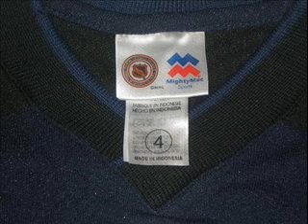toronto.wmv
Kaos lengan panjang merk Toronto, export quality